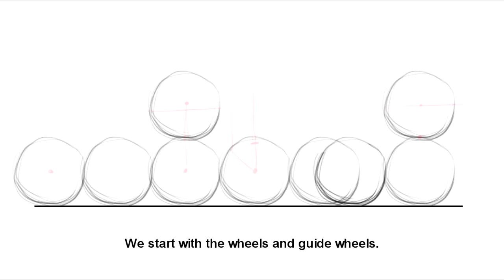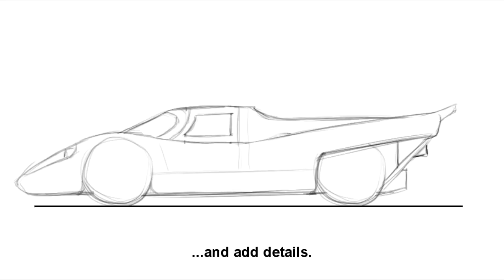How to draw a Porsche 917 - Sketch it quick!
Learn how to draw a Porsche 917!

The point of this tutorial is to teach you how to create a quick sketch that captures the essence of the car and its proportions, not a photo realistic illustration of the car. I use Photoshop and a graphic tablet, but you should have no problems drawing the car's basic shape with a regular pencil and a sheet of paper.

Take a look at how the relevant points that dictate the car's proportions (where the windshield starts, where the rear of the car starts and ends, etc) are placed relative to the wheels drawn at the beginning. It's all about joining those points correctly, with either straight, concave or convex lines.